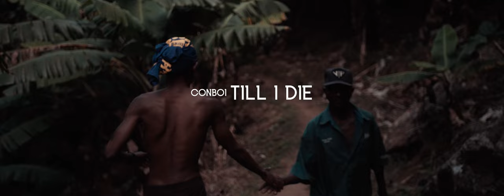Conboi Cannabino TILL I DIE Official Video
Conboi Cannabino perform Till I die
Video was shot in Morogoro Tanzania
Directed by GQ BLCKMZRT
Music Produced By KING LUFA